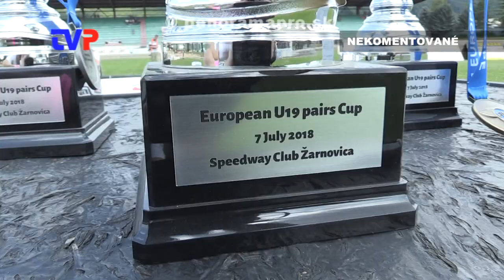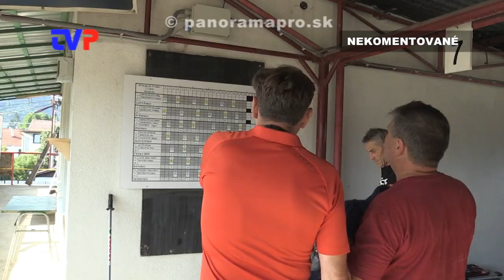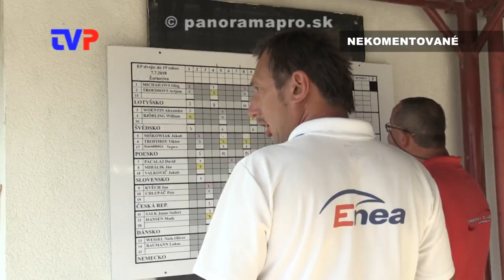Európsky pohár dvojíc do 19 rokov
Zostrih z plochej dráhy v Žarnovici.